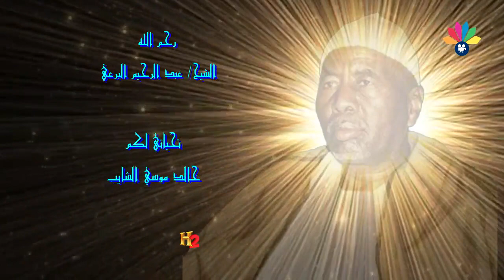أولاد الشيخ البرعي ــ من سلكو المارقين بينهلكو الجيلان